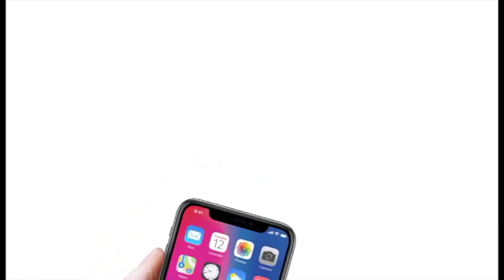Lagu Ayda Jebat citarasa sendiri | Melodi 2018